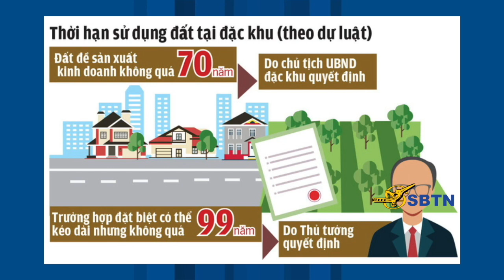SBTN-DC News: Người Chiến Sĩ Việt Nam Cộng Hòa: Tổ Quốc - Danh Dự - Trách Nhiệm